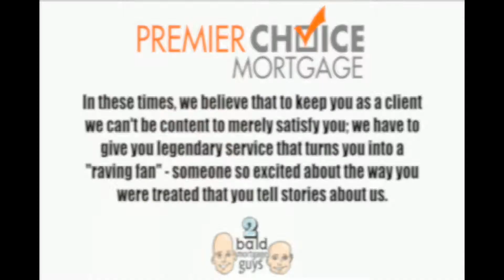Insurance Agent - Paula Rodriguez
Paula Rodriguez Insurance is our in-house Agent.  She specializes in helping you with any need related to your home, auto or life insurance.  We have worked with Paula for over 8 years now.  She is a tremendous advocate for our clients, and knows the industry better than anybody.  We are very pleased to be able to offer a "one stop shop" now that we have partnered with Paula.